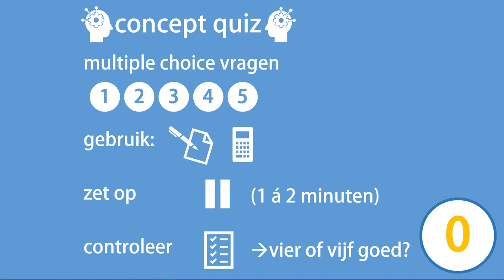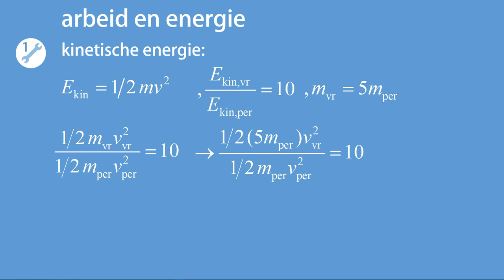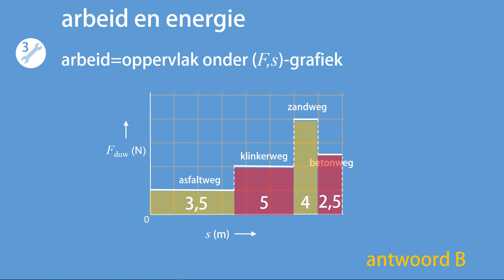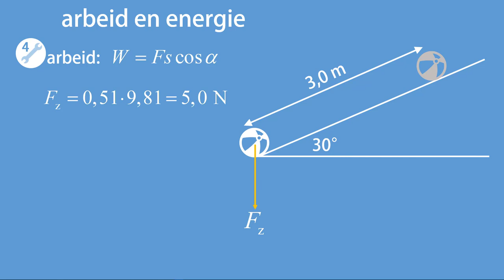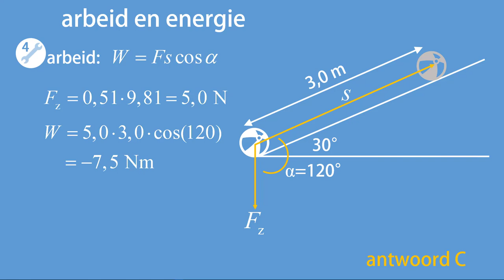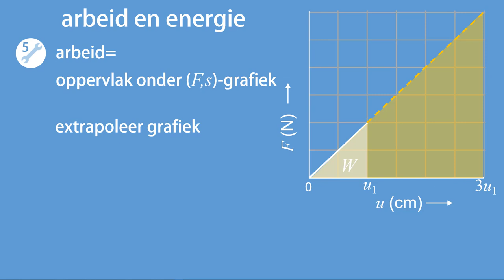CQ C2 arbeid en energie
Antwoordmodel: 1A 2C 3B 4C 5D
In deze video worden vijf vragen gesteld, én beantwoord, over domein C2, arbeid en energie, van het curriculum 'natuurkunde VWO'.